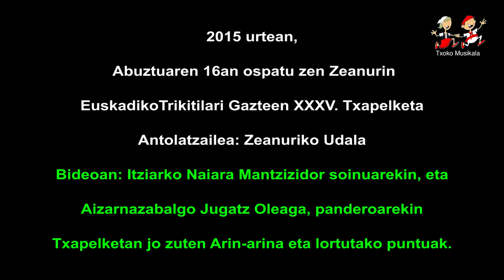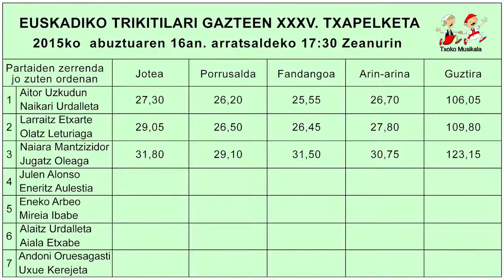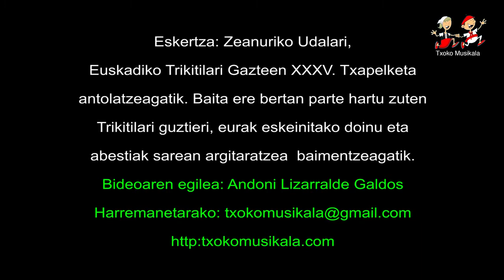1508160304 Naiara Mantzizidor eta Jugatz Oleaga, Euskadiko Trikitilari Gazteen Txapelketan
2015eko abuztuaren 16ean, Bizkaiko Zeanurin ospatu zen herriko plazan, EUSKADIKO TRIKITILARI GAZTEEN XXXV. TXAPELKETA.

Bertan parte hartu zuten ondorengo trikitilariak:

Oiartzungo Larraitz Etxarte eta Zarautzko Olatz Leturiaga.
Itziarko Naiara Mantzizidor eta Aizarnazabalgo Jugatz Oleaga.
Orioko Julen Alonso eta Zarautzko Eneriz Aulestia.
Azpeitiko Eneko Arbeo eta Bergarako Mireia Ibabe.
Errezilgo Alaitz Urdalleta eta Zestoako Aiala Etxabe.

Bideoan: Itziarko Naiara Mantzizidor eta Aizarnazabalgo  Jugatz Oleagak, Txapelketan eskeini zuten "Arin-arina".eta Txapelketan lotyurako puntuazioa. Txapelketako Hirugarren Saria irabazi zuten.